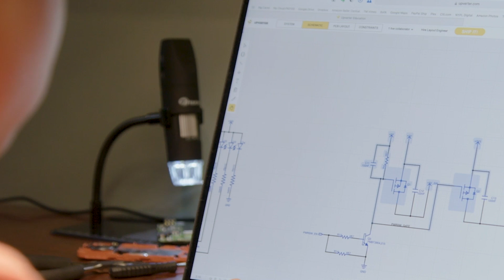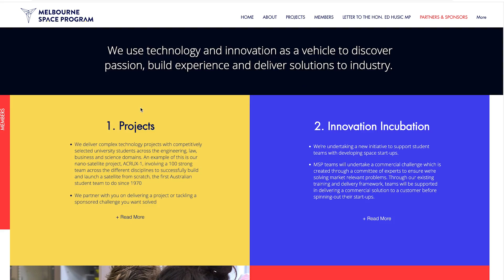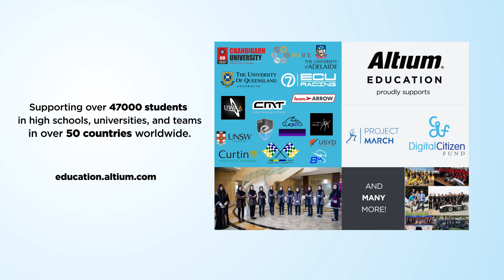Altium Education Committed to the Next Generation of Electronic Designers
Altium Education supports over 47,000 students in 6,000+ high schools and universities worldwide with free Altium Designer Student Licenses and Curriculum.
Altium's goal is to inspire emerging designers and provide equal access to electronic design tools to build a community of innovators.
We believe that a sustainable future depends on the creativity and vision of the next generation of innovators. Altium is committed to welcoming emerging engineers, from all backgrounds, into the design community and empowering them to make a difference.